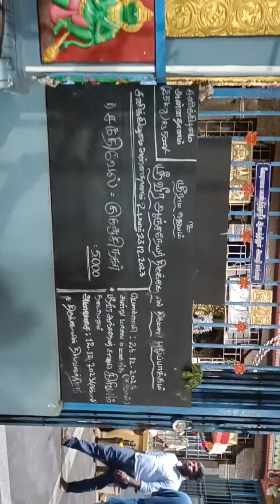POORNIMA KE DIN AAJ HANUMAN JI KO BHRAMAN KARNE KA MAN KIA ..JAI SHREE RAM ♈🙏.ADBHUT DRISHYA